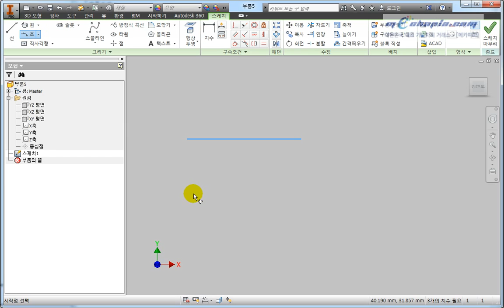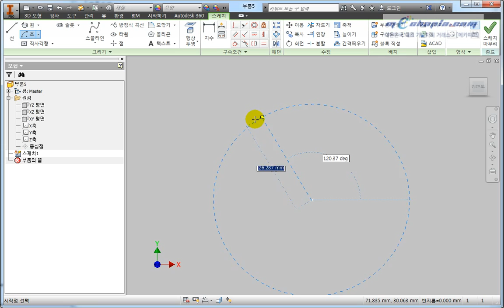[메카피아]인벤터 2014 basic [2장][섹션2] - 2 그리기3 호